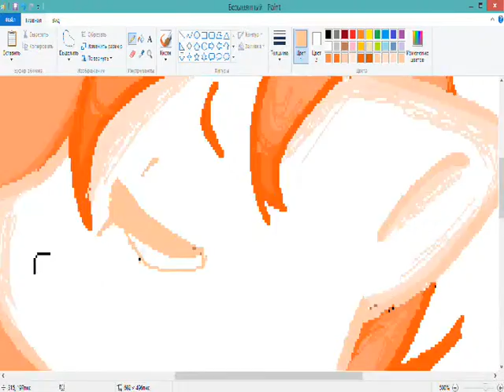SunRay(fanponny) paint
miusik:
Bruno Coulais Coraline-End Credits